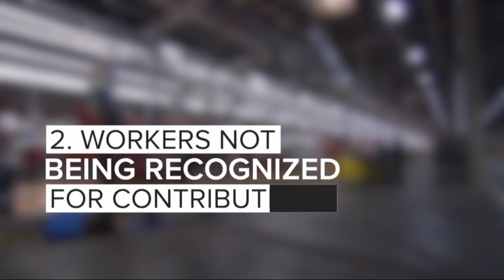Why are people "rage quitting" their jobs?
It appears "The Great Resignation" is not slowing down, this shift in the workforce comes as more workers realize they have the upper hand. It's leading to more people doing what's called "rage quitting."